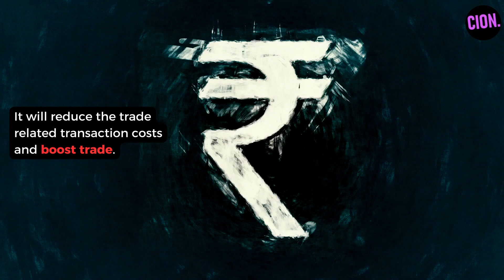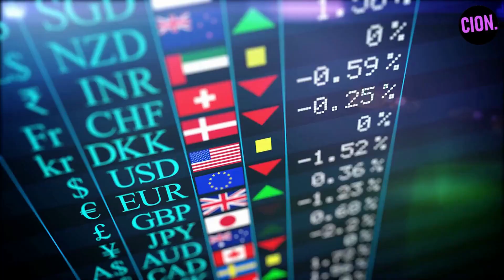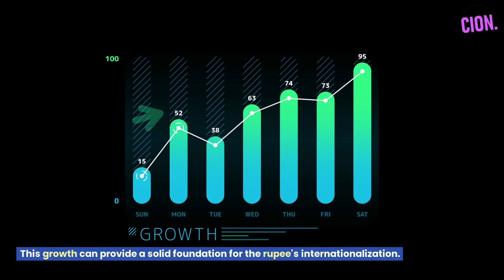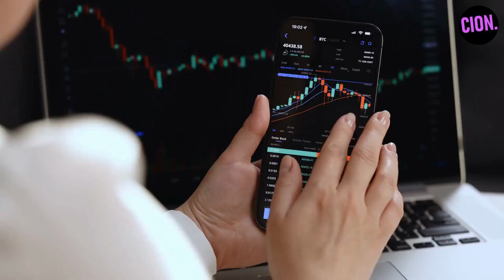Rising Rupee: INDIA Quest for Global Currency Dominance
Indian Rupee | Rupee replace Dollar | India trade settlement | India exports in rupee | Rupee vs dollar | India trade in rupees
India is working towards achieving international currency status for the rupee, which could bring increased trade and investment opportunities.

Before currency existed, civilizations operated using a barter system, which had several drawbacks including the lack of a standard unit of measurement and difficulty of storing things.

Money resolved the barter system's issues, with trust playing a crucial role in determining a currency's worth.

The British pound became a world currency during colonization, while the US dollar became the world's reserve currency after the 1944 Bretton Woods Accord.

India has taken steps towards rupee internationalization by allowing foreign investors to hold 'masala bonds' and trade in rupee-denominated derivatives.
The Indian government began liberalizing the exchange rate in 2019, making the rupee more attractive as a reserve currency.

Demand for the rupee is rising due to booming commerce and investment in India's economy, with foreign portfolio investments increasing from $12 billion in 2008 to $92 billion in 2022.

Rupee internationalization could increase the currency's predictability and stability, making it more appealing for international investors and central banks.

Risks associated with rupee internationalization include vulnerability to economic and political changes, as well as increased volatility in the rupee's value.

The rupee may face competition from the dollar and pound, leading to potential depreciation and increased costs of Indian products and services in global markets.

If the rupee becomes too popular as a reserve currency, it could lead to significant capital inflows, currency appreciation, and lower export competitiveness.

Despite risks, the benefits of rupee internationalization may outweigh the disadvantages in the long run.
India has already made progress in making the rupee an international currency, with countries like Russia, Sri Lanka, Bangladesh, and Mauritius considering bilateral trade settlement in Indian rupees.
Strategic internationalization of the rupee can be beneficial for India, further integrating its economy with the global economy and creating more opportunities for trade and investment.

Indian rupee International trade
Indian rupee Internationalisation
Indian rupee International currency
Indian rupee International reserve currency
Indian rupee International
Indian currency International
Indian International trade fair
India's International trade and balance of payment
Indian foreign trade
India export import
India export products
India export defence equipment
India export and import data 2022
RBI rupee settlement
RBI rupee News
RBI rupee Internationalisation
RBI rupee settlement system
RBI Rupee Strategy
RBI Rupee policy
RBI rupee International trade
RBI Rupee Internationalisation
Indian rupee news
Indian rupee news today
Indian currency news
Indian rupee latest news
Indian rupee rbi news
WION news Indian rupee
Rupee replace dollar
Nirmala Sitharaman speech
Nirmala Sitharaman latest speech
BJP India
BJP Latest news
BJP News